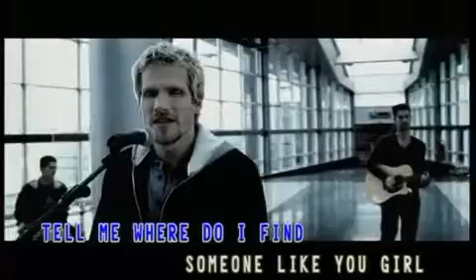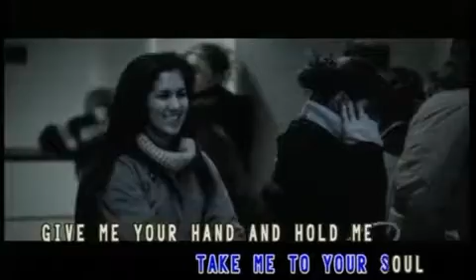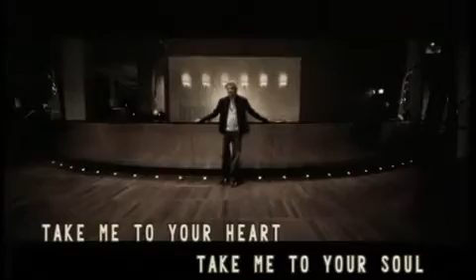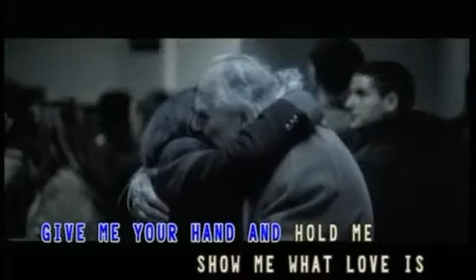*** Take Me To Your Heart - MLTR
Take Me To Your Heart - Michael Learns To Rock. MLTR